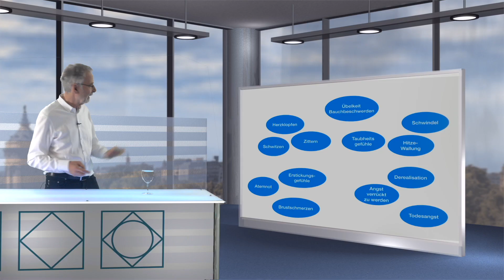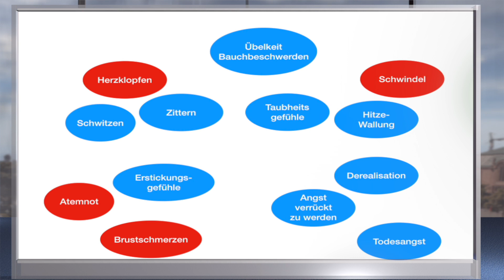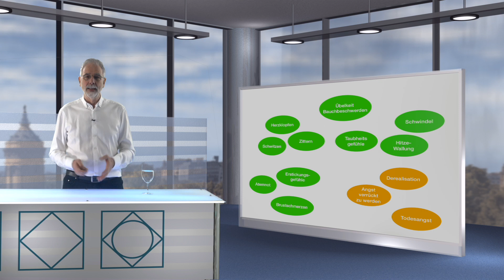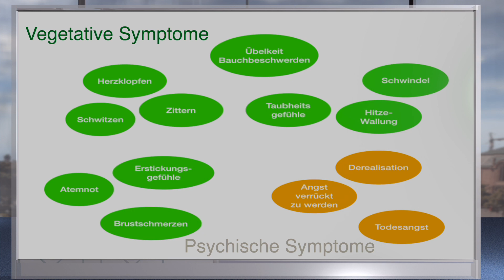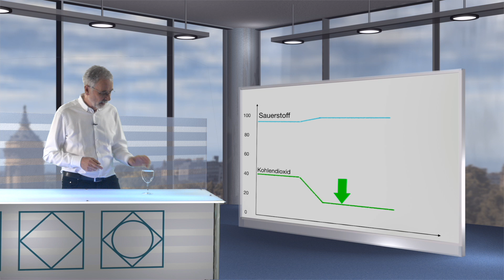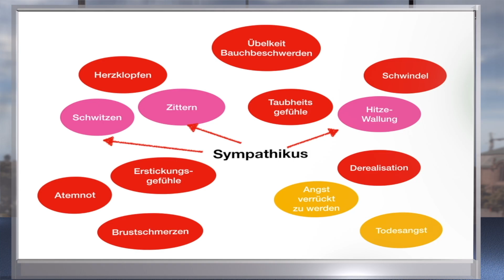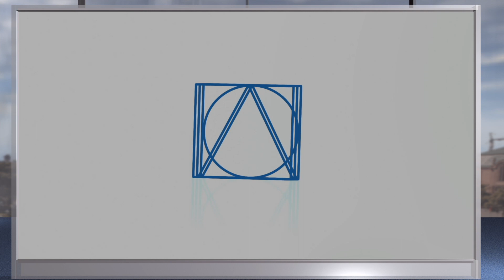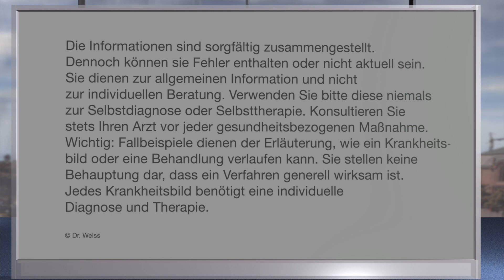Biologie der Panik - Teil 1: Einführung: neue Erkenntnisse - neue Behandlungen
Panik ist das stärkste aller Gefühle, es geht mit Todesangst und anscheinend lebensbedrohlichen Beschwerden einher: Herzrasen, Atemnot, Erstickungsgefühle, Kopfdruck, Benommenheit oder Schwindel. Bei der körperlichen Untersuchung findet sich dann jedoch kein auffälliger Befund.
Oft wird dann von einer alleinigen psychischen Verursachung ausgegangen. Doch es gibt neue Erkenntnisse über die Biologie der Panik, die zu innovativen und wirkungsvollen Therapien führen.